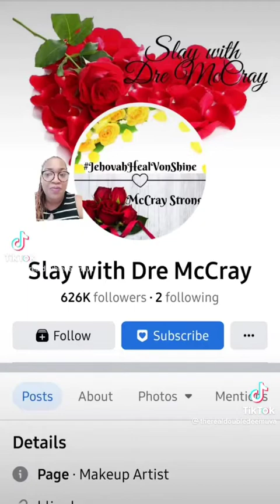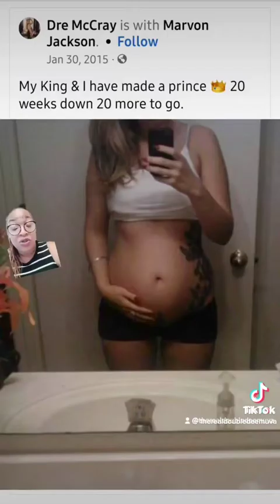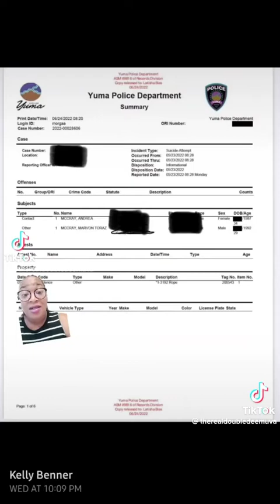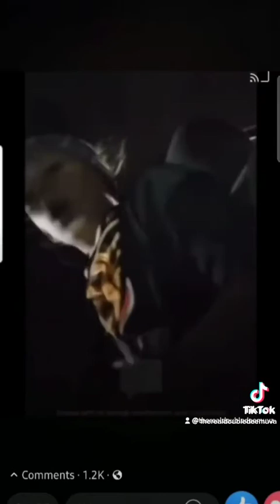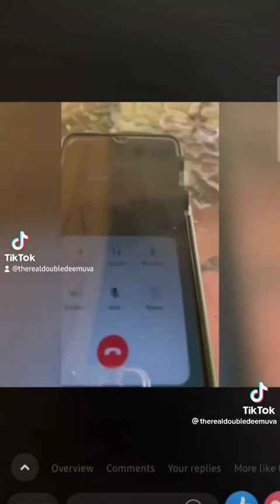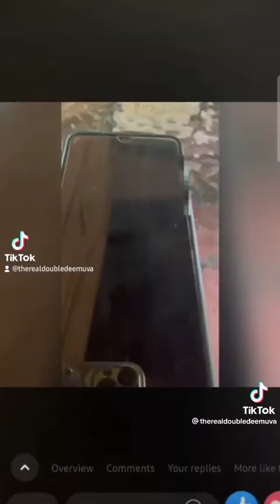Justice for Von